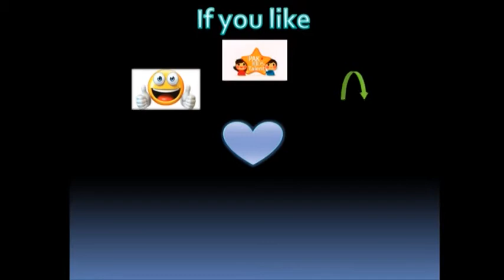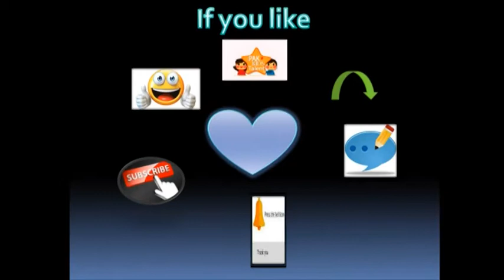CARROM CHEAT'S| Carrom Board Funny Video | carrom board cheater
Types of people playing carrom
Comedy video
Hi Guys This Our First Carrom Video !
thanks
shazia khan